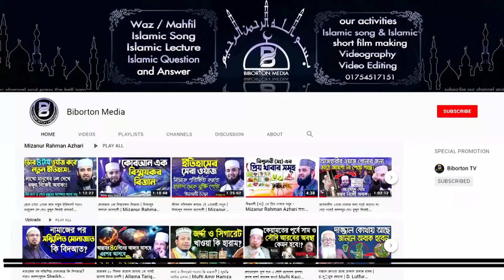আওয়ামী লীগের অনেকেই জানেনা মুজিব কোটের ইতিহাস! শেখ মুজিব সম্পর্কে অজানা সব তথ্য! M Hasibur Rahman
আওয়ামী লীগের অনেকেই জানেনা মুজিব কোটের ইতিহাস! শেখ মুজিব সম্পর্কে অজানা সব তথ্য! এম হাসিবুর রহমান ! M Hasibur Rahman